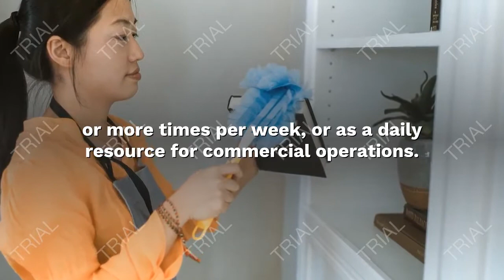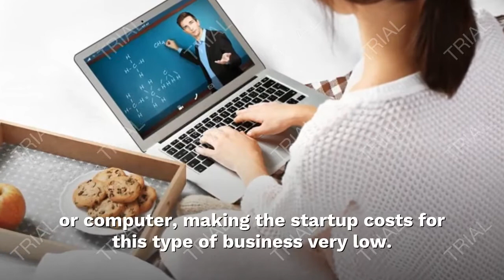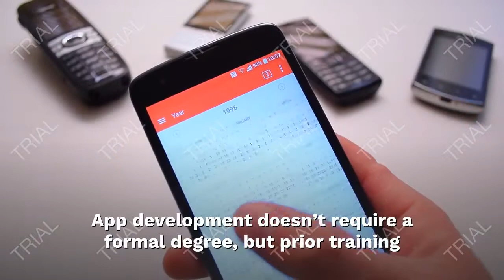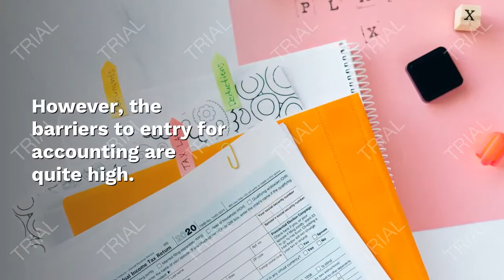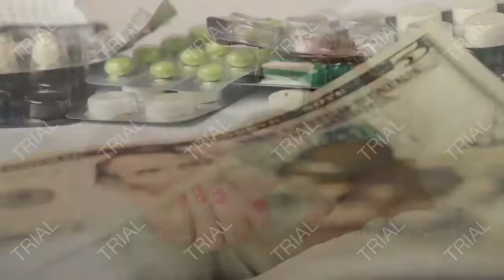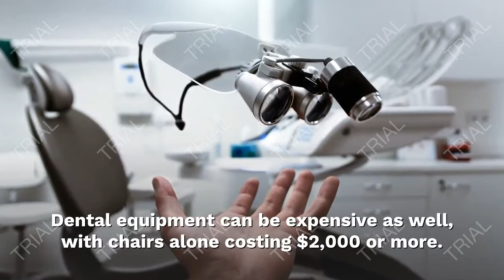11 Most Profitable Small Businesses Worth Starting İn 2021 AND 2022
11 Most Profitable Small Businesses Worth Starting İn 2021 AND 2022
11 Profitable Small Business Ideas Worth Starting in 2021
earn money
You will earn a lot of money in these professions
If you want to start a business, watch this video for sure
most profitable jobs
jobs
job
money
business
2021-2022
Home Improvement Services
Cleaning Services
Tutoring Services
 Personal Training and Fitness Instructors
Digital Marketing Services
 Delivery Services
App Development
Real Estate Agencies
 Outpatient Care Centers
Dental Offices
Law Firms
 Accounting Services
 Warehouse and Storage
Doctor Offices